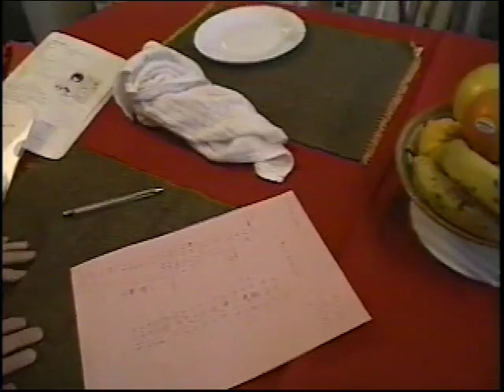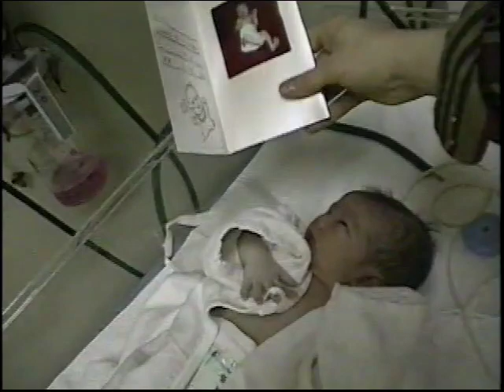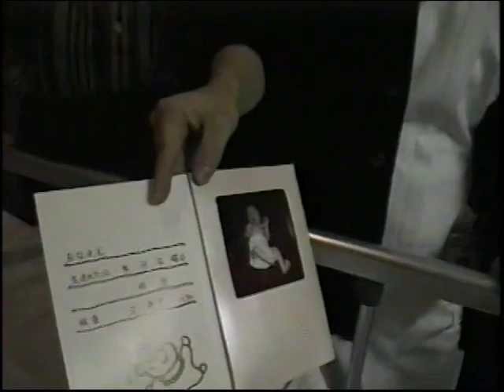#03 & #04 1996-01-08 Short 2